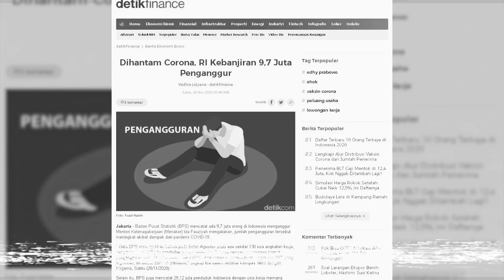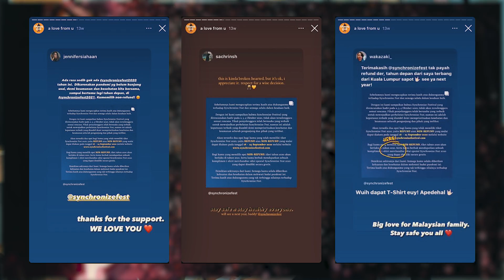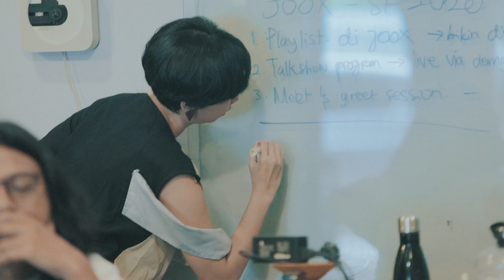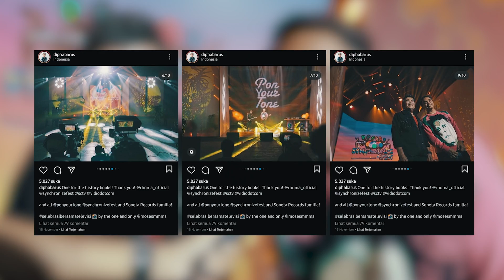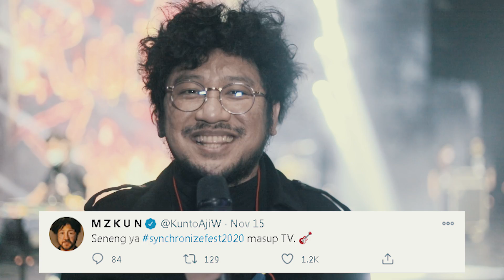Synchronize Fest 2020: EPILOG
Tahun 2020 memang tahun yang unik. Segala rencana berubah drastis 180° diluar dari apa yang direncanakan sebelumnya.

Tahun 2020 untuk pertama kalinya SynchronizeFest hadir di televisi. Memang tidak sempurna, namun ini adalah wujud suara pergerakan pencinta musik yang rindu akan sajian musik-musik Indonesia.

Terima kasih kepada seluruh penggerak Synchronize Fest dimanapun kamu berada. Ini adalah persembahan untukmu di tahun 2020

- Rhoma Irama feat. Dipha Barus ‘Darah Muda’ (edit)
- Mocca ‘Me & My Boyfriend’